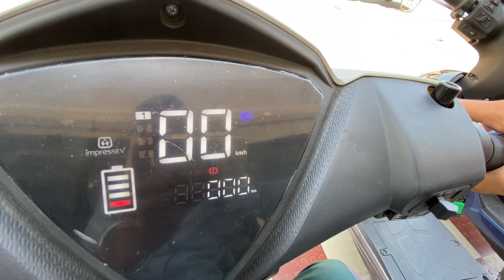बहुत सस्ती है भाई। i- Vibe impress EV Full Review 2023. ₹ 60 Thousand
Hello Guys
iss video mein Maine aapke sath all new i vibe empress EV ka detailed review share kiya hai. L